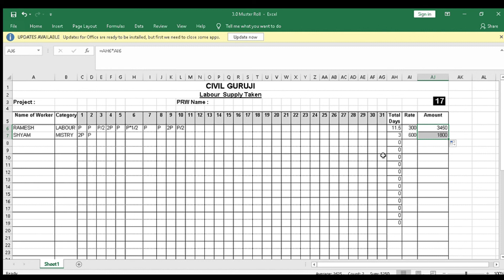HOW TO MANAGE LABOURS ON SITE ?|| By Civil Guruji